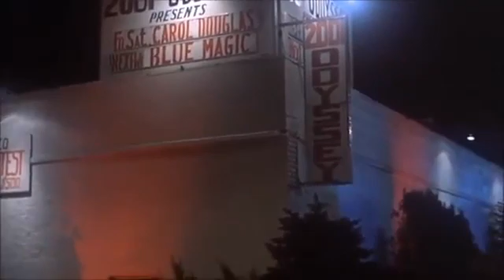Bee Gees Stayin Alive (Extended Remaster)